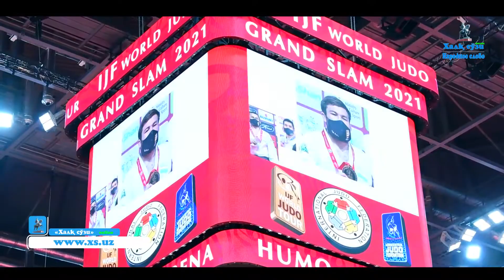Тошкент «Катта Дубулға» турнири якунланди: терма жамоамиз 6 та медаль билан 6-ўринни эгаллади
«Катта Дубулға» турнири ўз якунига етди. Уч кун давомида пойтахтимиздаги муҳташам «Ҳумо Арена» спорт саройида дунёнинг 5 қитъасидаги 71 давлатдан келган 500 нафарга яқин дзюдочи иштирокидаги муросасиз беллашувларга мезбонлик қилди. Якунда Ўзбекистон терма жамоаси 2 та кумуш, 4 та бронза, жами 6 та медаль билан умумжамоа ҳисобида 71 давлат орасида 6-ўринни эгаллади.